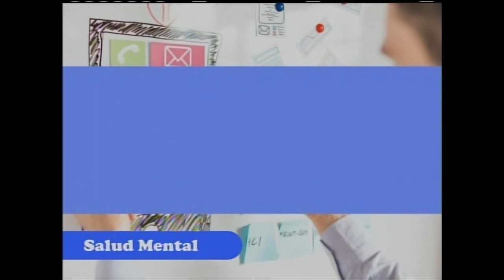Medidas para la prevención del suicidio